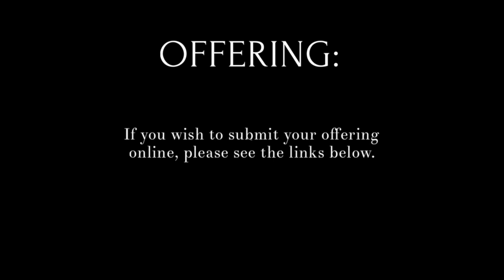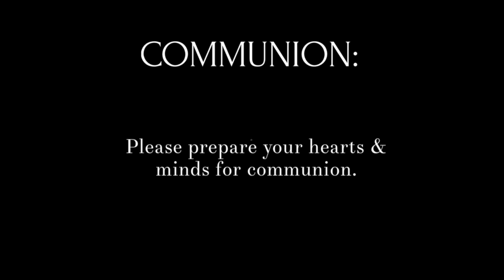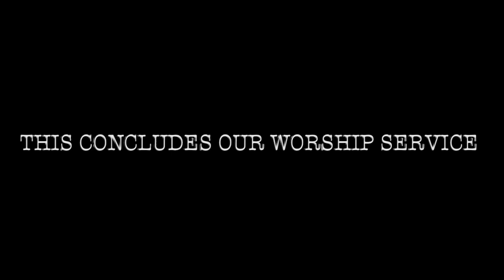Love Looked Beyond My Faults - Bro. Oscar A. Middlebrook - Metro Church of Christ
If you wish to give offering online, please visit one of the following:

1. on your computer, click the yellow DONATE button in the upper right hand corner and follow the prompts.

2. and follow the prompts (please make sure to UNCHECK/DESELECT the "Paying for Goods or a Service" box).

-Listen to our podcast on Spotify, Apple Podcast, iHeart Radio and Google Play.